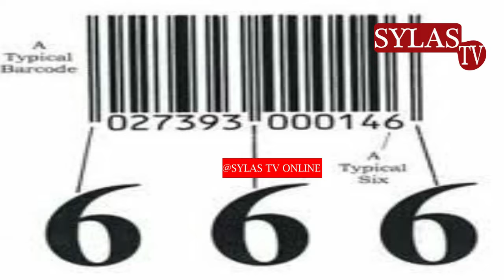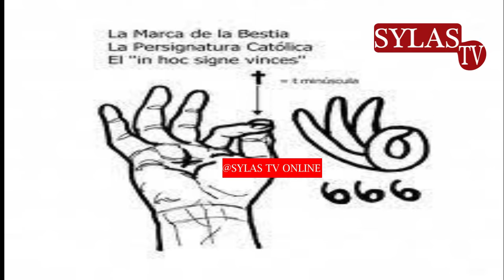IFAHAMU NAMBA 666 INAVYO FANYAKAZI KWA SIRI DUNIANI / YALIYO TABIRIWA NA UFUNUO 13.15.18 YATOKE